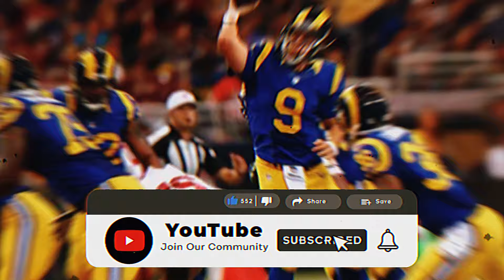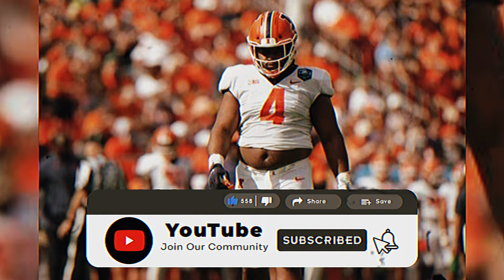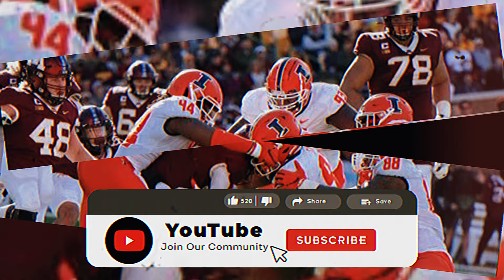Alert: Discovering the Defensive Genius in the Rams